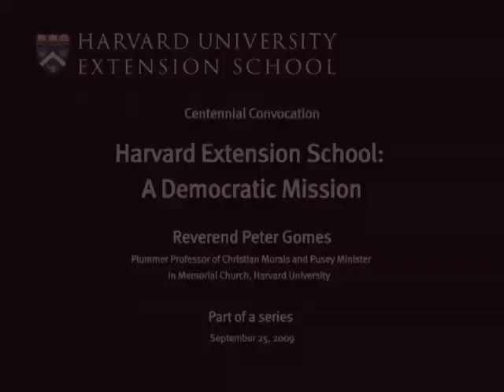Rev. Peter Gomes on Harvard Extension School: A Democratic Mission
Reverend Peter Gomes reflects on teaching at Harvard Extension School and tips his hat to its democratic mission and engaging students. Gomes was the Plummer Professor of Christian Morals at Harvard Divinity School and the Pusey Minister in Memorial Church at Harvard. Part 4 of 4.

Harvard Extension School Centennial Convocation